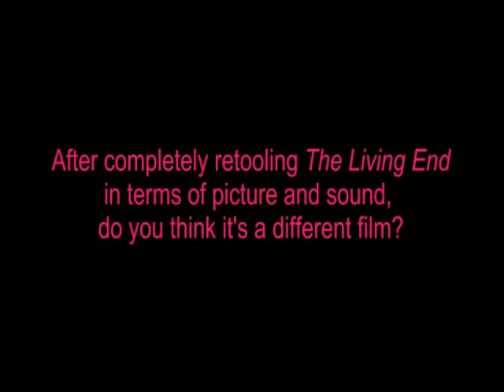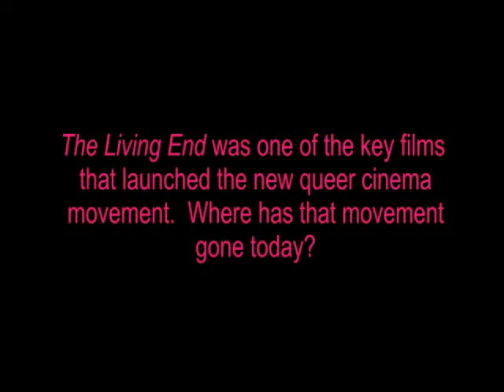The Living End an Interview with Director Gregg Araki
The Living End is a 1992 film by Gregg Araki.

Described by some critics as a "gay Thelma and Louise," the film is an early entry in the New Queer Cinema genre. The Living End was nominated for a Grand Jury Prize at the Sundance Film Festival in 1992.

Hard-core and unsentimental, this low-budget road movie/romance between two HIV-positive gay men manages to be bizarre, bitter, and intriguing. Figuring they have nothing to lose, Craig Gilmore and Mike Dytri hit the road as fugitives, where they act out bad-boy fantasies amid provocative conversations. Director Greg Araki, who also wrote the script, does a decent job of juggling black humor and bleak rage. It's a tough movie to watch, but nihilism rarely looks this good. Araki continued his bleak look at life with later films, The Doom Generation and Nowhere, both of which pander more obviously to self-involved Gen-Xers. --Rochelle O'Gorman